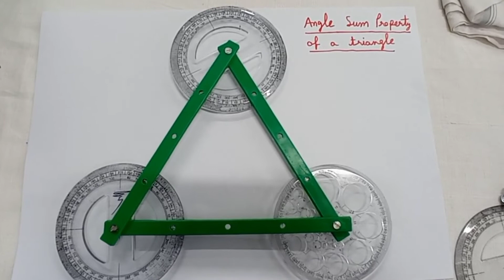Angle sum property of a triangle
The angle sum property of a triangle. The total measure of the three angles of a triangle is 180 degree. A triangle is said to be equilateral if each one of its sides has the same length in an equilateral triangle, each angle has measure 60 degree.